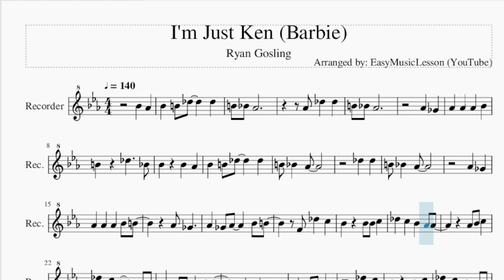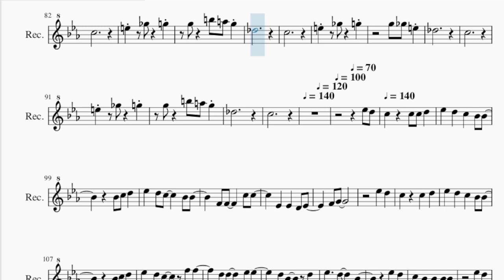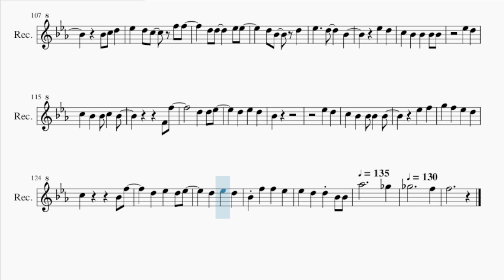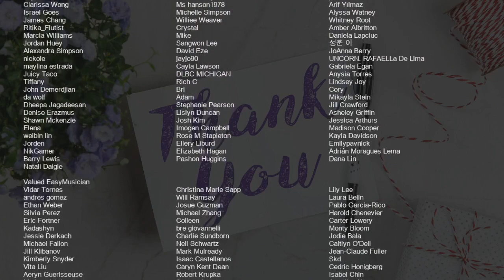Recorder Sheet Music: How to play I'm Just Ken (Barbie) by Ryan Gosling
Comment and let us know how the videos have helped you. It keeps us going! :)Here is a sheet music/tab video on the song I'm Just Ken (Barbie) by Ryan Gosling on the recorder. A recorder sheet music arrangement which is transposed to notes that are easily played by recorder, for the song I'm Just Ken (Barbie) by Ryan Gosling.

EasyMusicLesson teaches you to play the your favorite instrument, through well-arranged sheet music so that you too can learn how to play I'm Just Ken (Barbie) by Ryan Gosling on the recorder as fast as you can. A recorder sheet music with backing tracks to help your play the song better.

Chords of Recorder arrangement:
F# Maj   E Maj   G# Min   E Maj   F# Maj   E Maj   G# Min   E Maj
E Maj   C# Maj   G# Maj   A# Min   C# Maj   G# Maj   F# Maj
C# Maj   C# Maj   C# Maj   G# Maj   A# Min   C# Maj   G# Maj
F# Maj   C# Maj   C# Maj   G# Maj   G# Min 7   F#/G#   G# Maj
G# Min 7   F#/G#   G# Maj   G# Min 7   F# Maj   C# Maj   G# Min
B Maj   F# Maj   G# Maj   B Maj   F# Maj   G# Maj   B Maj   F# Maj
C# Maj   C# Maj   E Min   E Min   E Min   E Min   E Min   E Min
E Min   A Maj   A Min   E Min   A Maj   A Min   E Min   A Maj
A Min   E Min   A Maj   A Min   C Min   D# Maj   A# Maj   G# Maj
D# Maj   D# Maj   D# Maj   A# Maj   C Min   D# Maj   A# Maj
G# Maj   D# Maj   D# Maj   D# Maj   A# Maj   C Min   D# Maj
A# Maj   G# Maj   D# Maj   D# Maj   D# Maj   A# Maj   C Min
D# Maj   D#/F   D# Maj   F Maj   A# Maj   G# Maj   D# Maj   D# Maj
D# Sus 4

Melody notes of Recorder:
A#4 G#4
A#4 B4 C#5   C#5
G#4 F#4
G#4 G#4 G#4 A#4
B4 A#4 G#4
C#5 C#5
B4 A#4 G#4
G#4 F#4
G#4 G#4 G#4 A#4 B4
G#4 F#4
G#4 F#4 G#4   A#4 B4
F4 C#5 C5
A#4 A#4 A#4 C5
C#5 C5 A#4 G#4 G#4
G#4 A#4 C5
D#4 D#4   A#4 A#4
C#4 C#4 C4 C#4
D#4 F4
C#5 C5
A#4 A#4 C5
G#4 A#4 C5
C#5 C5 A#4 D#5 D#5
C5 C#5   C5 C#5
C5 G#4   C#4 C#4
D#4 F4
G#5
F#5
F#5
G#5
F#5
F#5
G#5
F#5 G#5 F5
G#4 G#4
G#4 G#4 G#4 G#4
D#5 D#5 D#5 D#5 G#4 D#5
D#5 C#5 D#5 D#5
D#5 D#5 G#4
D#5 D#5 D#5
D#5 G#4 D#5 D#5
D#5 C#5 C5 C#5 C#5 C5
C#5 D#5
D#5 D#5 D#5 D#5
G#4 G#4 D#5 D#5 D#5 C#5
C#5 C#5 C#5 C5
C#5       G#4
G#4
A#4   B4 C#5
B5
B5
E5
B5
A5 G5
G4 B4 E5 E5 F#5
G5   G5 F#5
E5 C#5
C5   E5
F#5 G5 G5
B5 A5 G5 C#5
C5
E5 F#5 G5
G5 F#5 E5 C#5
C5
E5 F#5
G5 G5 B5 A5 G5
C#5   C5
D#5
D5   C5
C5 C5 D5 D#5 D5
C5 A#4 A#4
A#4 C5 D5 D#5 D5 C5
A#4 A#4   F4 F4
C5 C5   D#4
D#4 D4 D#4   F4 G4
D#5 D5 C5
C5 D5 D#5 D5
C5 A#4 A#4
F5 F5   D5 D5
D#5 D#5   D5 A#4
D5 D#5 D5
A#4
D#5 D5 C5 A#4
A#4 A#4 A#4
A#4 C5 A#4
F4 F5
D5 D5 D#5   D5
D#5 D5 A#4
A#4 A#4 A#4
D#5 F5 G5 F5
D#5 D5 C5
A#4 F5   D5
D#5 D5 D#5   D5
D#5 D5 A#4 F5
F5 D#5 D#5 D5
D5 A#4 A#4 G#5
F#5 F#5
F5 F5